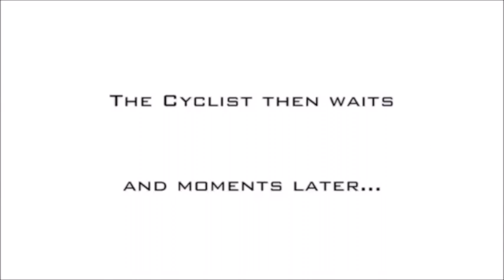guy throws coffee at $4,000,000 lamborghini